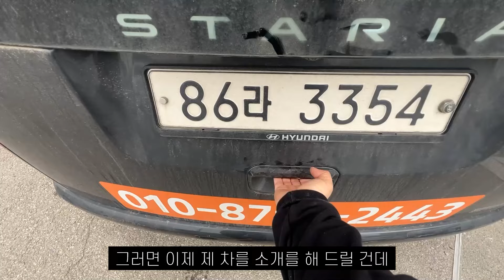제 작업차 세팅을 소개합니다 / 집수리 전문가는 어떤 장비를 사용할까?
오늘은,
제 장비들 설명요청이 있어
제가 싣고다니는 장비들을 소개하는 내용을 영상으로 만들었습니다.

궁금하신점은 댓글주세요^^

▶ 지대표 소개

저 지대표는 30대 가장으로
모든걸 다 내려놓고 기술직으로 전향하여
싱크대리폼 및 대리석 보수복원 리폼,
냉장고장리폼, 타일보수 마루보수 등등
고차원 집수리기술로 창업을하여 활동을 하고 있습니다

▶작업요청 문의 및 교육문의

요즘 현장에 작업중일때,

작업요청이나 교육문의가 너무 많이 옵니다.
작업중일때는 고객님 댁 현장에 집중을 하고 있기에
잘 못받는 점 양해 부탁드립니다.

- 작업요청은,

문자를 통해서 지역과 사진을 남겨주시면
보는대로 답변을 드리고 있습니다.

- 교육문의는,

저희 사무실에 찾아오시는 분 한해서 대화를 하며 설명을 드릴수 있습니다.
저희 사무실은 경기도 오산시에 위치해 있습니다.
미리 연락주시고 찾아오시면 상담이 가능합니다.

감사합니다.